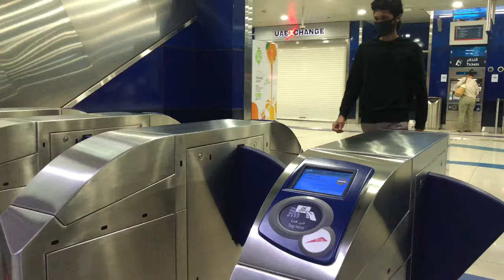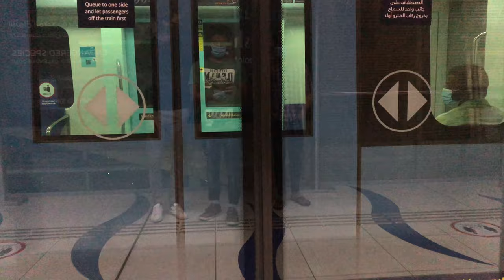Dubai Metro | CentrePoint To Baniyas Square | Red line Metro | Green line Metro | Metro Train UAE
Dubai Metro | CentrePoint To Union Metro Station| UAE

Dubai RTA operates a train from centrepoint (Rashidiya) to Union every 10 minutes. Tickets cost AED 3 - AED 5 and the journey takes 12 min. Alternatively, Dubai RTA Bus operates a bus from Rashidiya Metro to Union Metro hourly. Tickets cost AED 8 - AED 13 and the journey takes 18 min.

Editing - cupcut  app
Gimbal - handheld